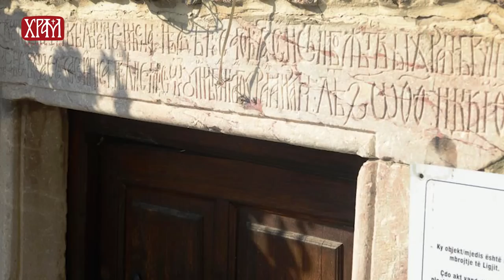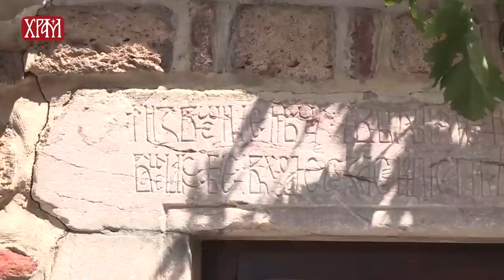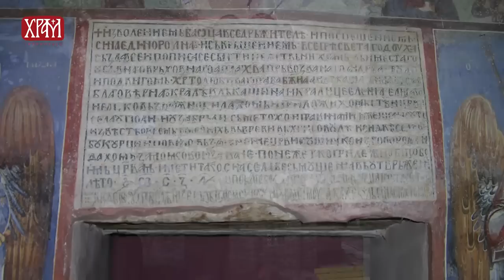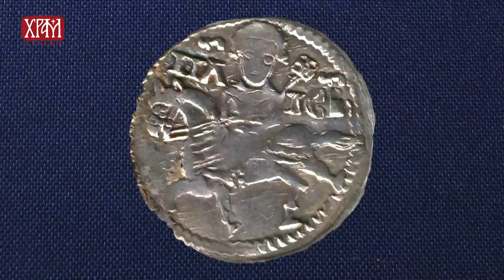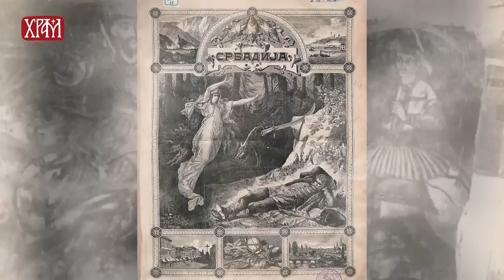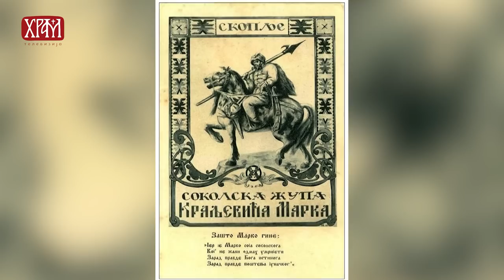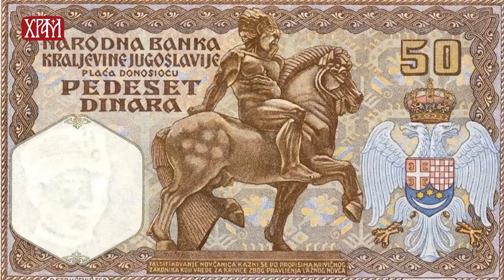Марко Краљевић - јунак и задужбинар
Име Марка Краљевића данас је познато широм свих Балканских земаља. Он представља симбол усмене народне културе Срба, јужнословенских и балканских народа. Ипак, Марко Краљевић није само епска и митска личност, већ је реч о српском краљу Марку. Рођен је око 1335. године у породици Мрњавчевића, у држави краља и цара Душана. Ова породица је у том периоду, била једна од најугледнијих великашких породица. После смрти цара Душана, Марков отац Вукашин је постао савладар Душановог сина Уроша Немањића, а Марко је добио титулу младог краља, односно титулу која је означавала будућег владара. После Вукашинове смрти 1371. године, Марко је постао савладар цара Уроша, а убрзо затим после Урошеве смрти, он добија титулу краља, што је у то време била највиша титула у Србији. Међутим, Марко је владао малом облашћу са центром у Прилепу, јер његову титулу више нико није признавао, ипак, он је ову титулу носио 24 године, све до своје смрти.

Без видљивијег застоја Мрњавчевићи су наставили с градњом храмова и неговањем уметности, поучени примером Немањића. Око њиховог двора били су окупљени вешти сликари и способни преписивачи. Иза Краљевића Марка и чланова његове породице, до данас је остало сачувано неколико храмова и дела примењене уметности, а породица Мрњавчевић се тако уписала на листове књиге великих српских задужбинара.

Читав низ књижевних историчара и других научника покушао је да проникне у узроке и разлоге настајања легенде о Марку и ширења његовог култа, покушавајући да их повеже са историјским околностима, физичким и карактерним особинама и разним другим утицајима. До данас су нам остала сачувана два портрета Краљевића Марка насликана још за његвог живота, један на Цркви Светих Арханђела у Прилепу, а  други на Цркви Светог Димитрија у Сушици код Скопља, а његов лик и дело били су вековима инспирација бројним ствараоцима, јер је легенда о овом јунаку, чувеном српском краљу, подједнако жива и дан данас.

Аутор емисије: Сњежана Орловић

Монтажа: Марија Миланов

Текст читали: Драгана Кауцки и Сава Самарџић